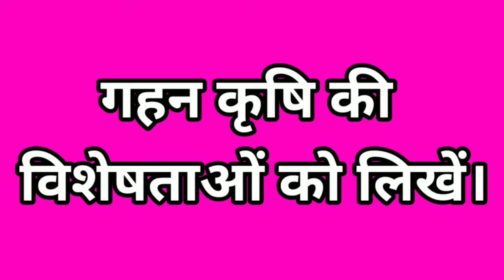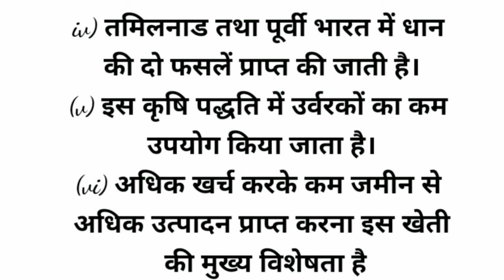gahan krishi ke mukhya visheshta। गहन कृषि की मुख्य विशेषता लिखिए।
गहन कृषि के मुख्य विशेषताएं